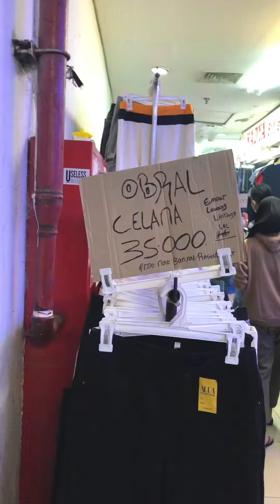Pasar Senen, Tempat Thrifting Jadi Alternatif Tampil Modis dengan Budget Ngepas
Pasar Senen di Jakarta Pusat jadi tempat berburu baju bekas atau thrifting populer. Di sini surganya baju bekas dengan harga terjangkau.